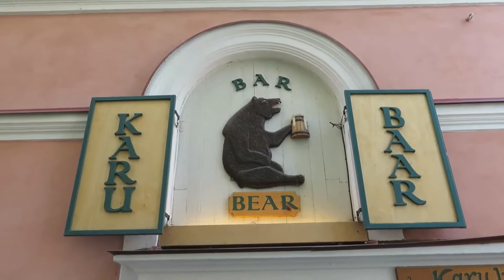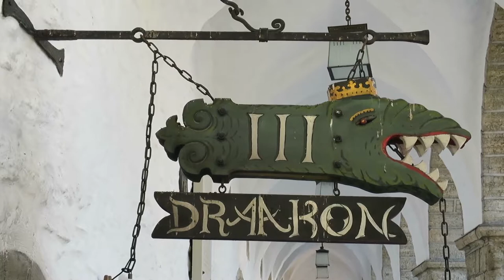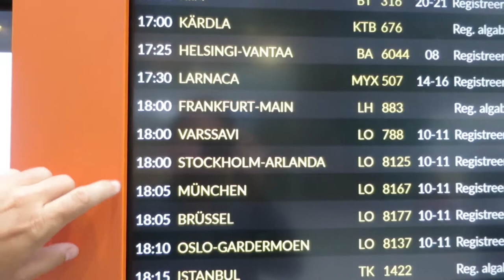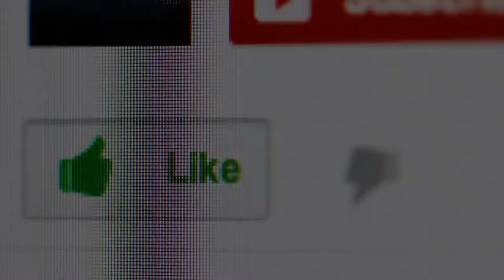Kurztrip nach Tallinn und Baltische See | Estland 2018 | Teil 2 | Vlog #17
Teil 2 von 2 unseres Kurztrips nach Tallinn in Estland 2018.
Im Teil 2 eröffnen wir erfolgreich unser Bankkonto, besichtigen unsere Firma und nochmals die Altstadt von Tallinn bevor wir wieder über Warschau nach Wien fliegen.
Die kurzzeitnomaden waren für 4 Tage lieberkurzwegalsstaendigdaheim in einem Land das für Digitale Nomaden wie uns dank e-Residency card viel bietet - Estland.

Wir sind Christine und Michael und l(i)eben reisen! Ab und an ist auch unsere Tochter Isabella mit dabei.

Unser Motto:
Lieber kurz weg als ständig daheim!

Eure Kurzzeitnomaden

Oder kaufst Du gerne über Amazon ein?
Auch so kannst die KURZZEITNOMADEN unterstützen, in dem du über die folgenden Links bei Amazon einkaufst (siehe unten).
Du zahlt nicht mehr oder weniger! Aber: Egal was du kaufst, wir bekommen dann eine kleine Provision von Amazon. Vielen Dank vorab!
Oder suchst Du etwas bestimmtes auf Amazon was nicht aufgelistet ist?

Wenn du nichts kaufen willst, uns aber dennoch unterstützen möchtest um Videos von unserem Kurztrips zu sehen, freuen wir uns auch.
Auch unser treues Reisefährt "Brummi" könnt mittels wie folgt auftanken.

Mehr Infos betreffend Möglichkeiten uns zu unterstützten findet ihr auf folgender Webseite der Kurzzeitnomaden:

Egal was du machst, wir freuen uns einfach nur, dass du zuschaust! Falls es Dir gefällt erzähle davon oder teile das Video.

Unsere Foto- und  Videoausrüstung:
Canon EOS 70D SLR-Digitalkamera (20,2 Megapixel APS-C)
Canon EF-S Objektiv 18-135mm f3,4-6,3 IS STM (Reisezoom)
Canon PowerShot S120 Digitalkamera (12,1 Megapixel, 5-fach opt. Zoom)
SJCAM sj5000 WiFi Action Kamera(14 MP Ultra HD)
Dashcam Autokamera Full HD 1080P + Nachtsicht

Fujifilm Fujinon XF18-135mm F3.5-5.6 R LM OIS WR Objektiv (schwarz)

UV-Filter (Objektivschutz)
Grau- bzw. ND-Filter
Schiebefilter System LEE Seven5
Rollei C6i Carbonstativ (gross)
Manfrotto Element Traveller Stativ (klein)

32 GB SD-Karte Sandisk Extreme
64 GB SD-Karte Sandisk Extreme Pro
Gepe Card Safe Extreme Kartenhalter

Unsere sonstige Ausrüstung auf unseren Reisen:
VITCHELO Stausack Packsack wasserdicht (30L)
Mikrofaser Handtuch XL 150x80 (schnelltrocknend)
Offgridtec® 80W Solarpanel 12V (Begehbar Flexibel für Boot und Caravan)
MPPT Solarladeregler Solarmodul Solarpanel (10A/20A/30A/40A mit 12V/24V)
Garmin inReach Explorer + Satelliten-Communicator
Kochgeschirr Primus CampFire Cook Set (gross)
Petromax Grill-Feuerpfannen mit Rillen am Boden und Stil
ENGEL Kompressor-Kühlbox MT35G (32 LITER 12V/24/110V/230V)
Langenscheidt OhneWörterBuch - 650 Zeigebilder für Weltenbummler
Casio Triple Sensor Solar Pathfinder Digital Resin Strap

Intro: Ehrling - LakanS
Video: TFLM - ellie